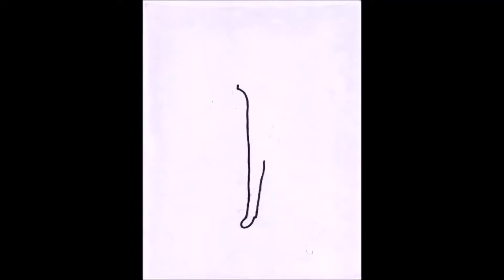Alex_Retrato 4